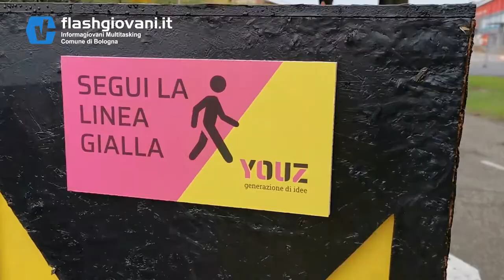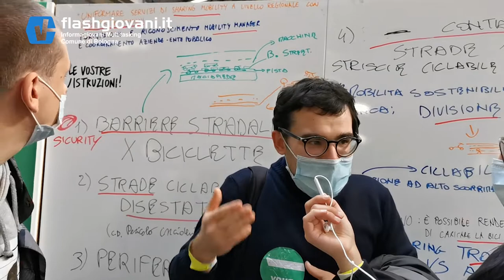Youz 2021 - Generazione di Idee: diario di bordo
Il 6 novembre 2021 presso il Dumbo di Bologna si è tenuto l'evento conclusivo di Youz, un percorso che ha raccolto proposte di under 35 per le politiche giovanili dell'Emilia Romagna. Noi di Flashgiovani abbiamo partecipato, questo è il nostro report.